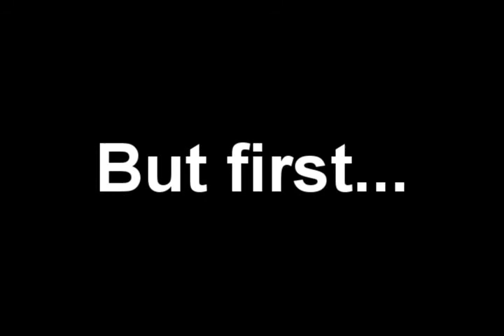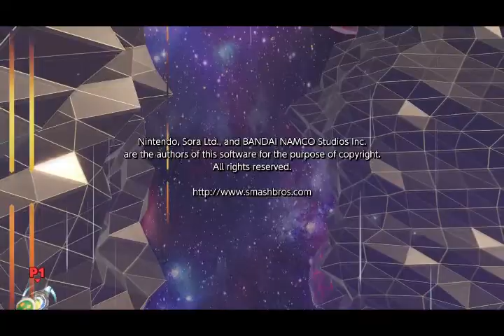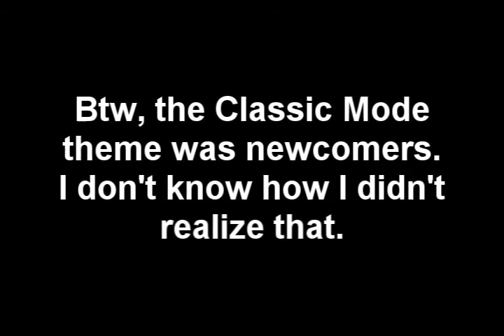Piranha Plant Costumes, Palutena's Guidance ORIGINS + Classic Mode - Super Smash Bros. Ultimate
Hey. I hope you're having a lovely day. You deserve it. Go out and do that thing you've been putting off doing! Then treat yourself to some tasty food. You've earned it. Then go take a load off and play some Piranha Plant in All-Star Mode.